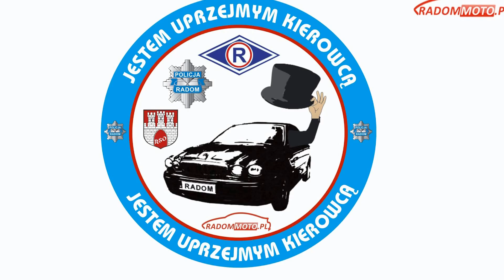Uprzejmi kierowcy - akcja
W Radomiu trwa akcja "Jestem uprzejmym kierowcą" prowadzona w ramach kampanii "Radomskie - regionem kultury na drodze". Kierowcy zachowujący się kulturalnie względem innych użytkowników dróg są nagradzani upominkami. Akcja jest prowadzona przez portal (pomysłodawca kampanii i akcji w tej formule - wyjazdów nieoznakowanymi radiowozami na radomskie ulice) i Wydział Ruchu Drogowego Komendy Miejskiej Policji w Radomiu.